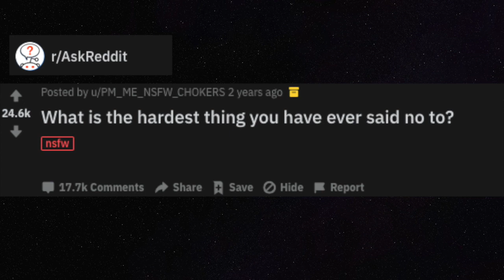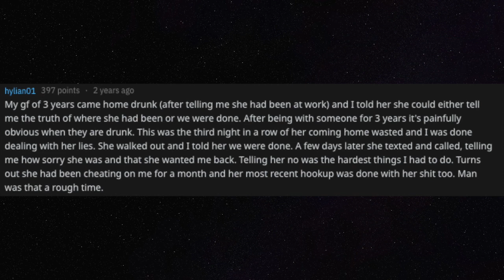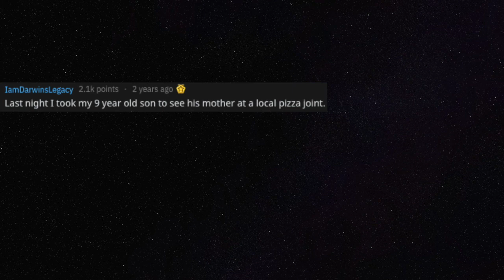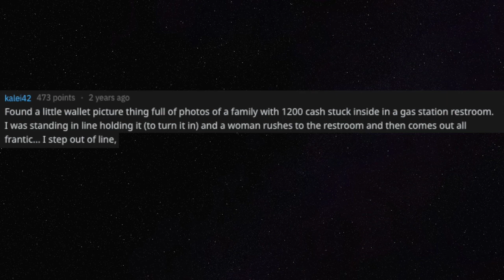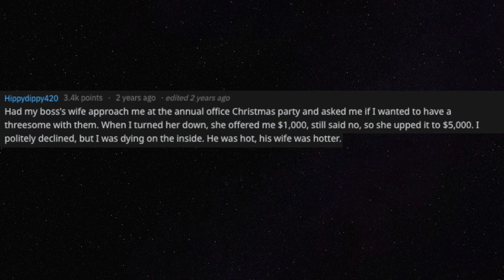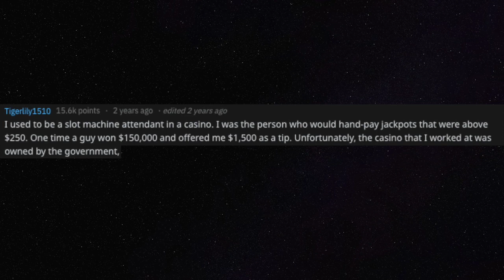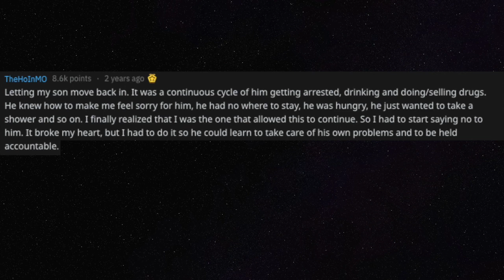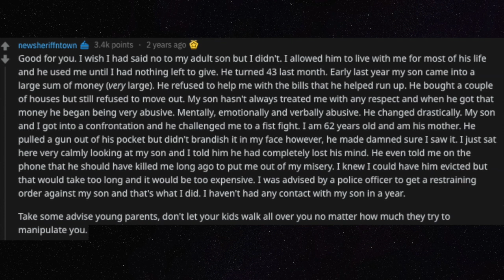What is The Hardest Thing You Have Ever Said No To? (r/AskReddit)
► I am Tales From Reddit. I make Ask Reddit videos to cover the best posts on Reddit for you. I make high quality content that reads the posts for you.